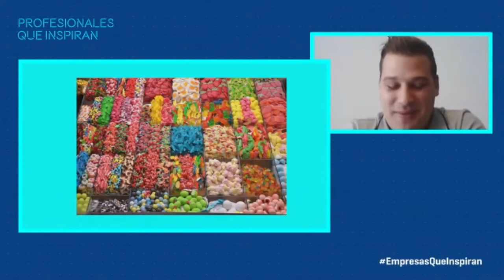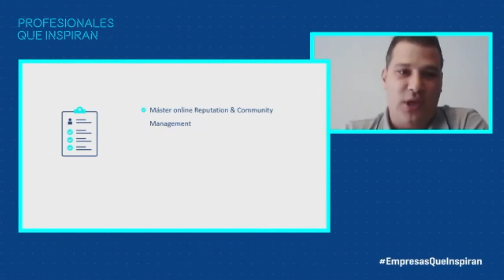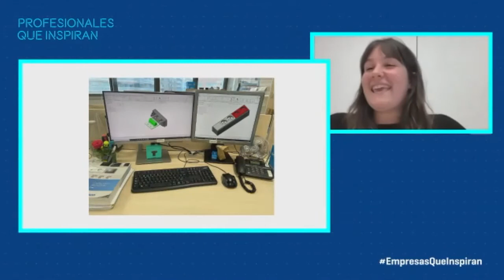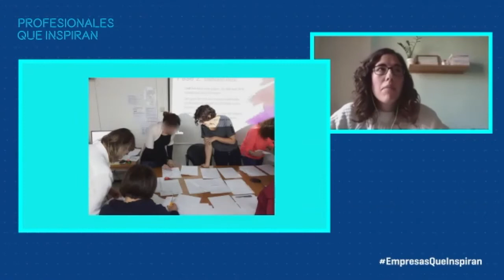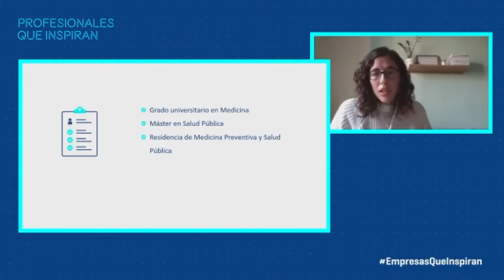Encuentro inspirador con profesionales (11): Jordi Riera, Judit Guijarro y María López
Encuentro inspirador con profesionales del ámbito comercial, de ingeniería y la salud. En esta sesión de 1 hora, los profesionales explican su trayectoria académica y profesional y responden preguntas de estudiantes de 4ª ESO de los centros del proyecto Xcelence-Escuelas Que Inspiran. Los profesionales que participan en la sesión son:

Jordi Riera, Comercial en Frit Ravich
Judit Guijarro, R&D Development Engineer en SIMON
María López Toribio, Epidemióloga en Hospital Cínic de Barcelona

Los Encuentros inspiradores con profesionales se enmarcan dentro del movimiento Empresas Que Inspiran, impulsado por la Fundación Bertelsmann para para visibilizar actividades de empresas implicadas en orientación y potenciar la relación entre centros educativos y empresas.